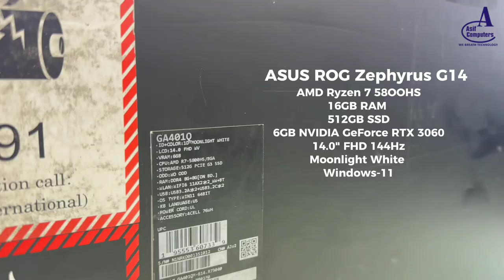asus rog zephyrus g14 2022 unboxing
ASUS Zephyrus G14 GA401QM | AMD Ryzen 7-5800HS (2.8 GHz) | 16GB Ram | 512GB SSD | 6GB NVIDIA GeForce RTX 3060 | 14.0″ FHD 144Hz | Moonlight White | Win-11 | (NEW)

You can to use this song in your videos, but you must include the following in your video description (Copy & Paste):

Genre Music: Trap - Gym - Workout - Crossfit - Training - Motivational